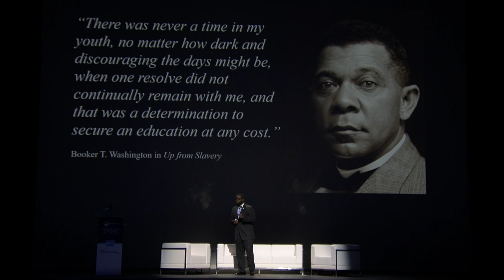Power Perspective: Andre Spivey, Council Member District 4, Detroit City Council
Detroit’s comeback is about how we value education in the city. We must value education to help educate children, and underprepared and non-educated adults. We have a great system but there are still some challenges; if we want to move forward, we must prepare all of our residents, both young and old, for the future.